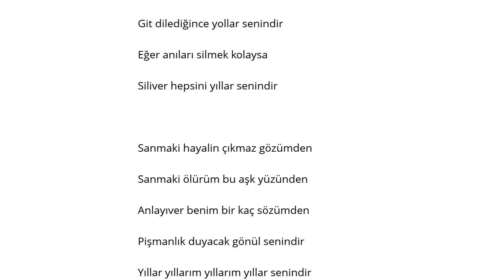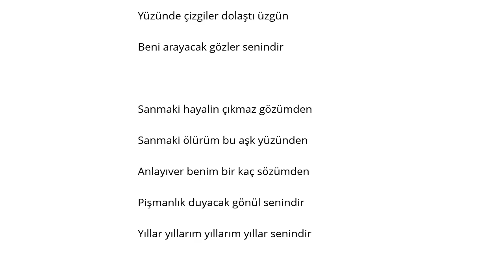Cengiz Kurtoğlu Yıllarım Şarkı Sözü